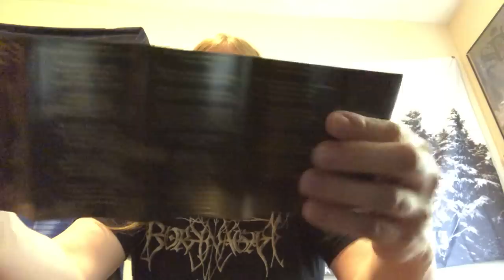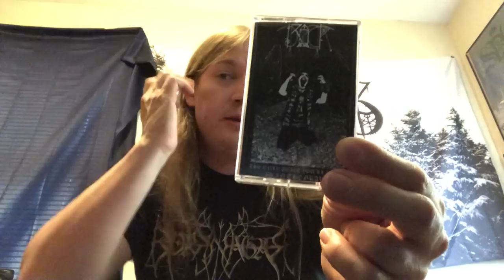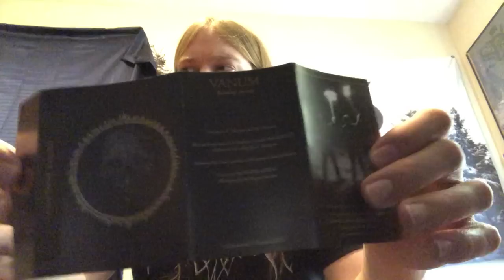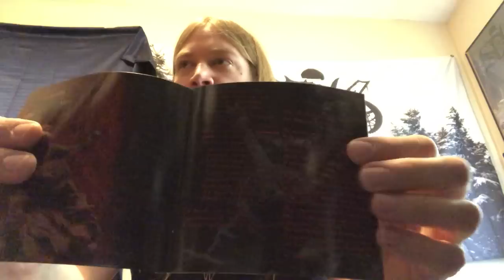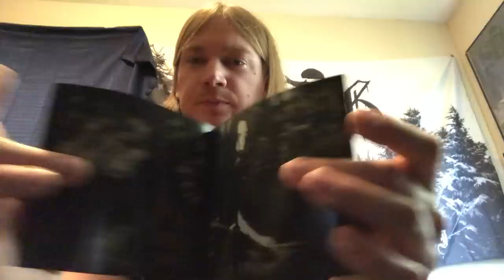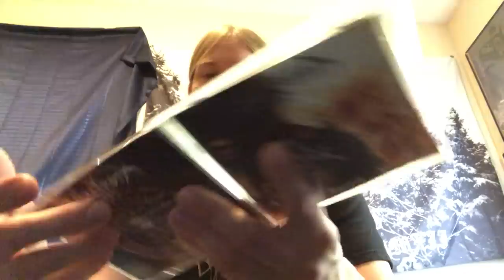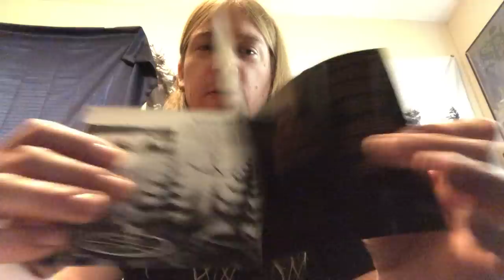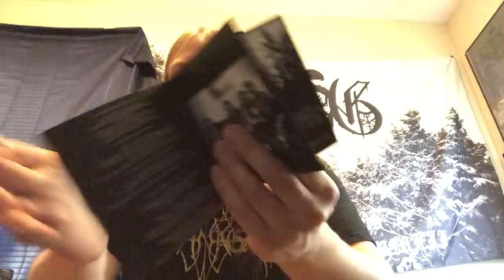Metal Collection Update 155 Part 1 (Cass/CD)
Part 2 will follow shortly...